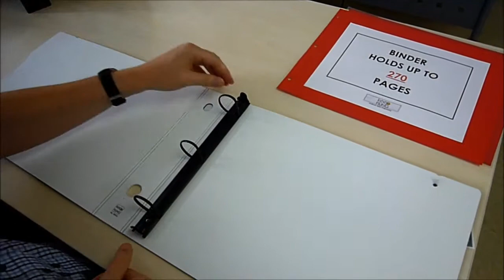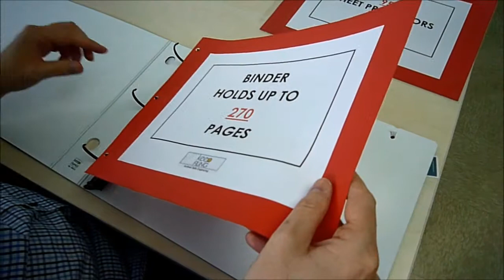14 x 11 Landscape Poster Binder | Keepfiling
14 x 11 landscape orientation binder for posters, drawings, paintings or any other type of artworks in this size.  Great to use as a portfolio and organize your artworks together in one place.

The binder is made from 65% recycled polypropylene, so it is an archival safe binder to keep your artworks, or other papers, protected for long periods of time.

This is a black coated 3 D-ring binder, with a spine label pocket, finger hole on the spine, and an extra rubber band to help keep the binder closed.

Matching sheet protectors are also available.  Sheet protector are also archival safe and will protect your artworks from wear and tear, and from getting dirty.  They fit perfectly with the binder: